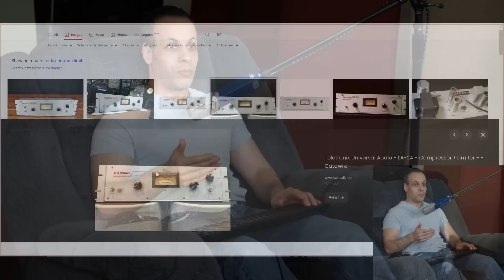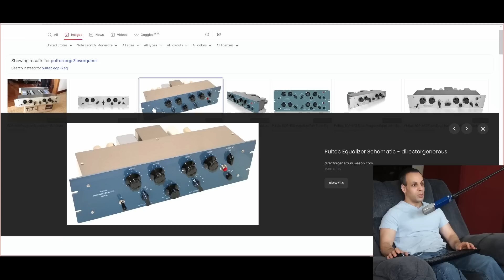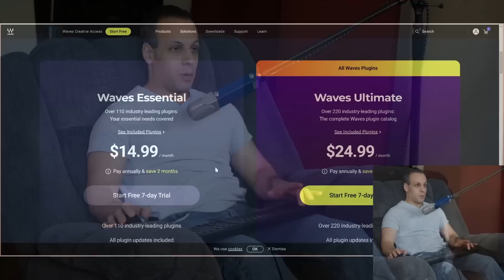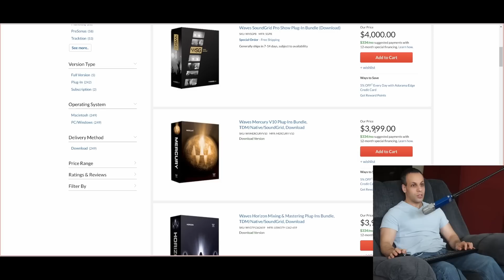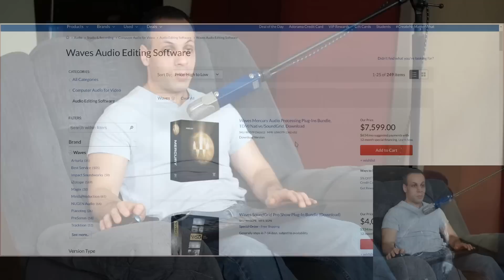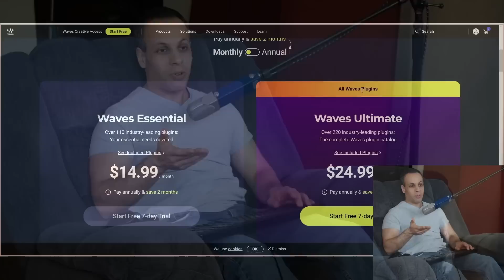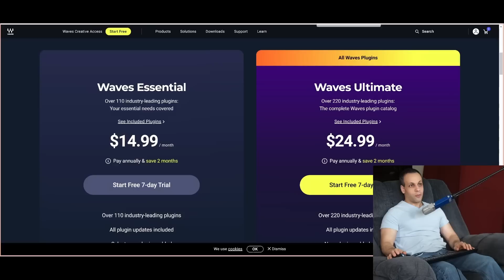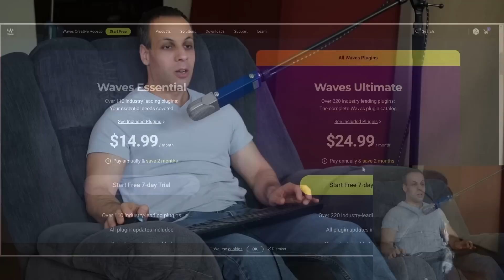Waves moves to subscription model; am I a hypocrite for approving of this?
👉 TOOLS USED:
✓ Soldering Irons:

› Bitcoin: 1EaEv8DBeFfg6fE6BimEmvEFbYLkhpcvhj
› Bitcoin Cash: qzwtptwa8h0wjjawr5fsm0ku8kf40amgqgm6lx4jxh
› Dash: XwQpZuvMvU44JT7C7Uh6xHvkSadzJw9fMN
› Dogecoin: DKetsoCvwa2hF29ssgUA4Wz4hxT4kj3KLU
› Ethereum: 0x6f6870feb48f08388ee345cf0261e2f03d2fa310
› Ethereum classic: 0x671bfd61ba87edf6365c97cea33d66ba73645510
› Litecoin: LWnbTTAjojZQt68ihFJFgQq3cYHUsTcyd7
› Verge: DFumZ5sMhi3JktLQpsTVtV9xUt3zKDrcZV
› Zcash: t1Ko3FkphQYoQroQc8k2DVk4WKMAbmNR8PH
› Zcoin: a8QdvArHmdRYe1MjiqtP6jDNe6Z4JgnRKZ